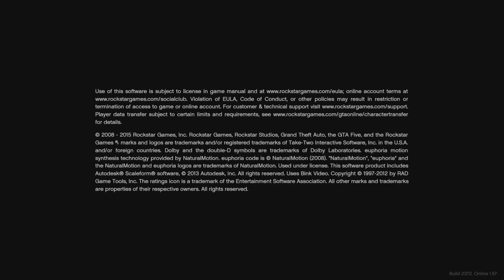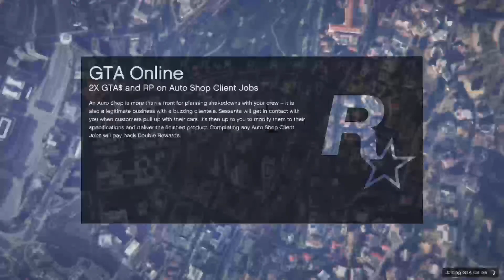💥WORKING SEPTEMBER 2021💥 *GTA 5 AFK MONEY & RP GLITCH!* (SOLO) *MAKE BILLIONS*(XBOX/PS4/PC) *1.57*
🛑MEMBERSHIP LINK🛑

Twitch.tv/Cheese Mx